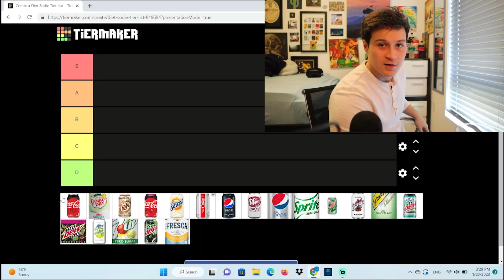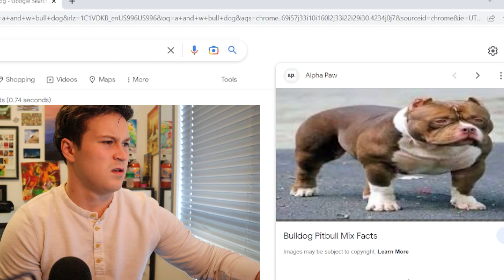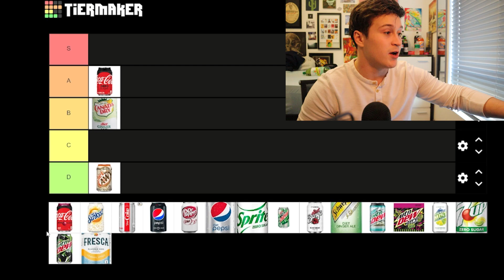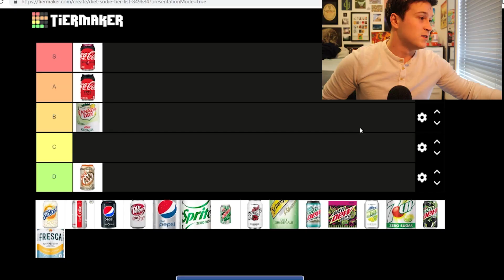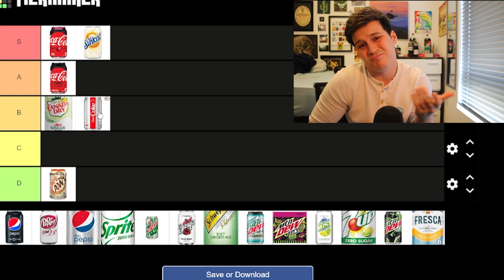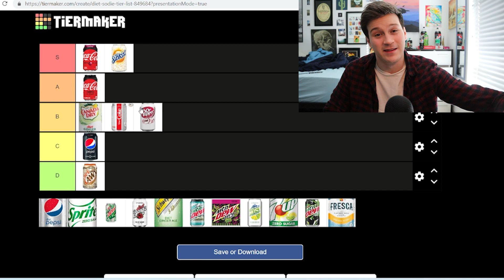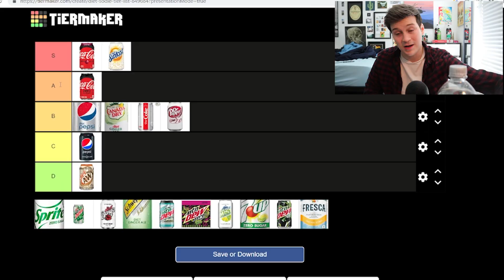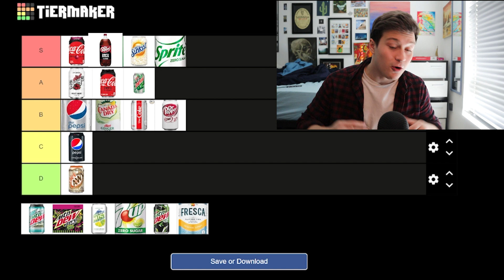Ultimate Diet Soda Tier List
Yeah im ranking diet soda.